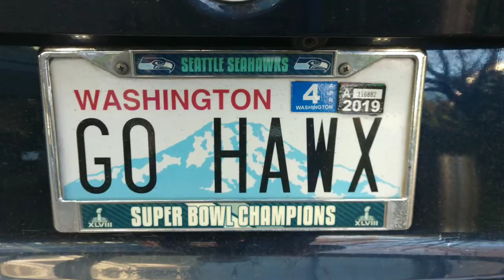Former Seattle Seahawks safety Lawyer Milloy raises 12th Man flag atop the Space Needle 1-4-2019